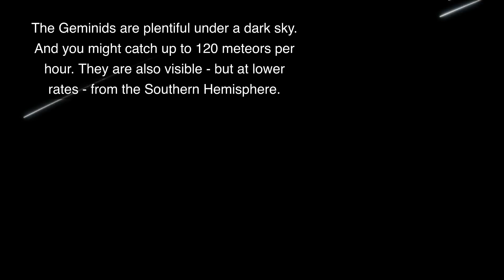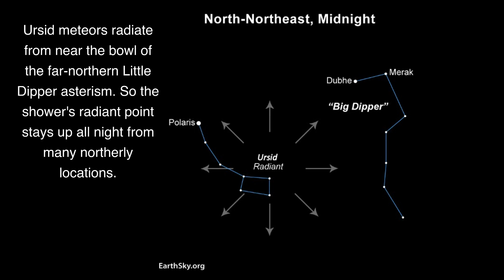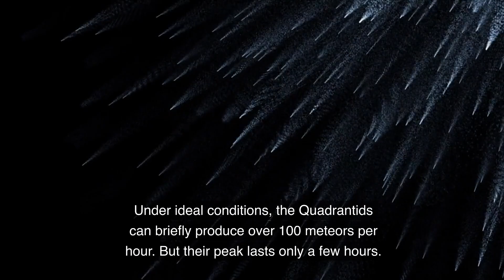Meteor Showers Dec-Jan 2023-2024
December and January meteors are here for 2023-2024! The Geminids - always a popular and active meteor shower is first. Then comes the Ursids and then the New Year starts with the Quadrantids.